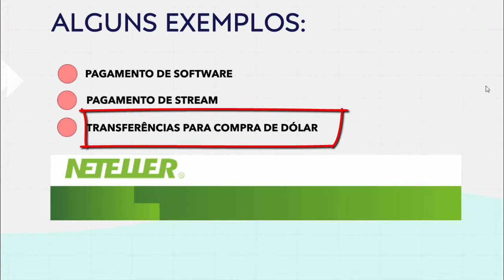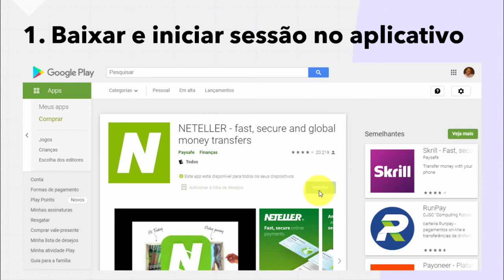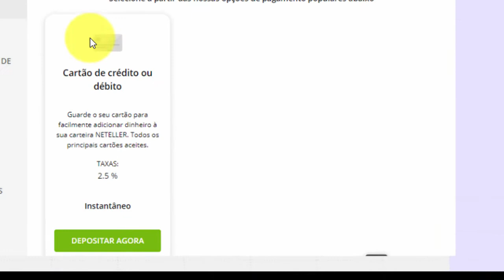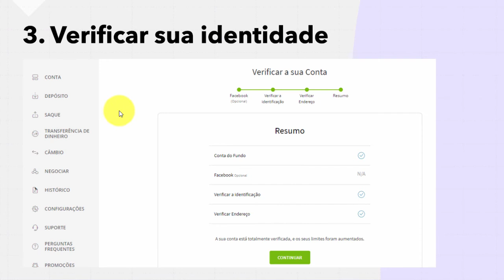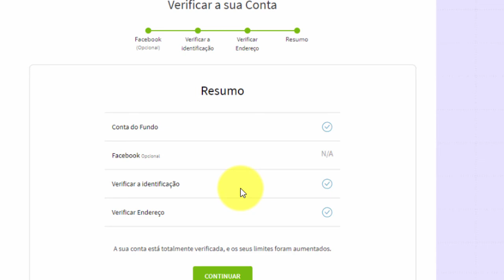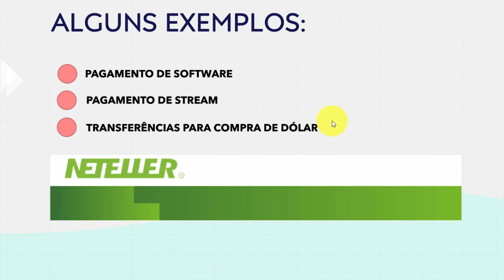🚨 COMO TRANSFERIR NA NETELLER COM TAXA 0%? (Tarifas atualizadas na Descrição)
Abra sua conta na Neteller e desfrute dos benefícios desta excelente carteira virtual.

FUNCIONA ASSIM: Você clica no link acima e na página que surgirá escolha o idioma Português. Depois preencha o formulário para criar sua conta, tudo bem simples e bem rápido.

A Neteller é uma plataforma de pagamentos, que permite a realização de depósitos e saques de forma rápida e segura. Através dela conseguimos enviar dinheiro para a Betfair em questão de segundos, tudo de forma muito rápida e 100% seguro.

Atualização das tarifas Neteller em 21/10/2021
- Nível Standard: 2,99%
- Nível True: 1,45%
- Nível VIP: Gratuito

Participe ativamente da Comunidade Trader no Brasil!